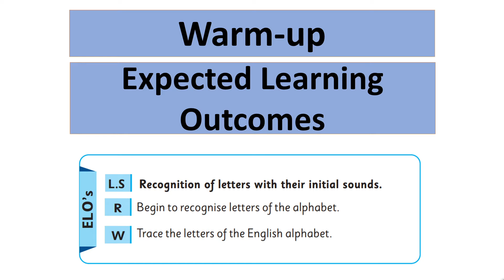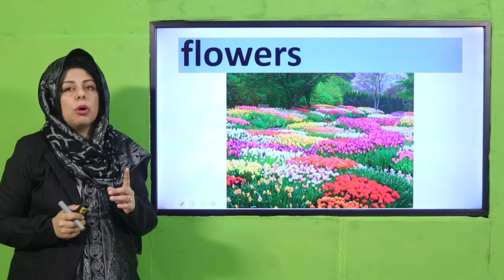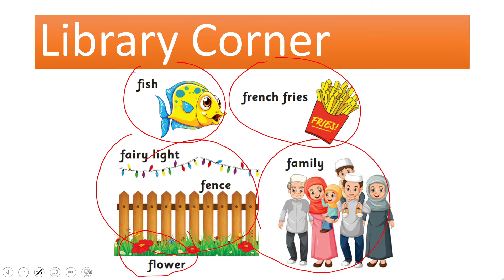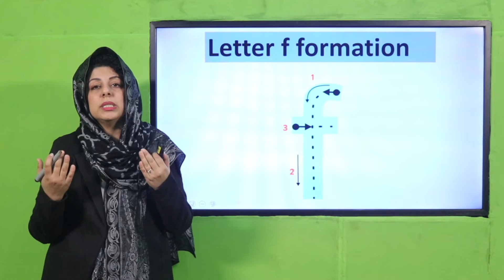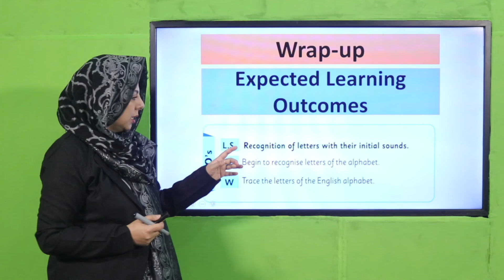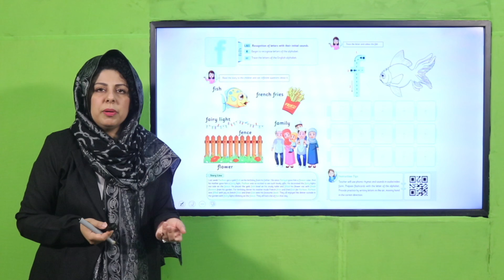English Primer Letter f Lecture 2 || SNC 2020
1. PowerPoint Presentation

3. Worksheet/Activity